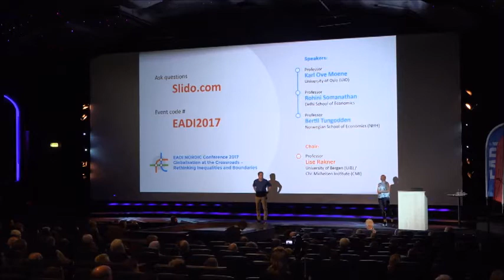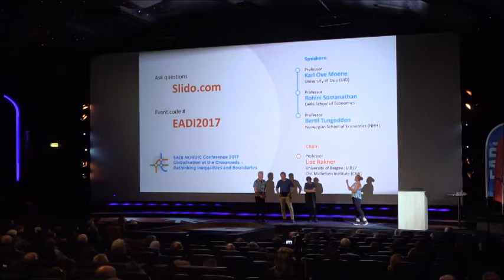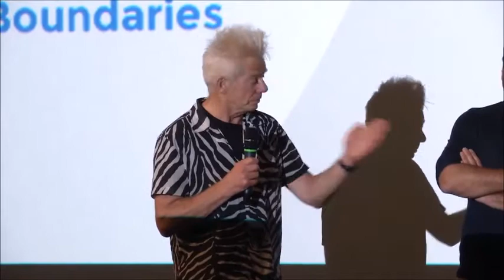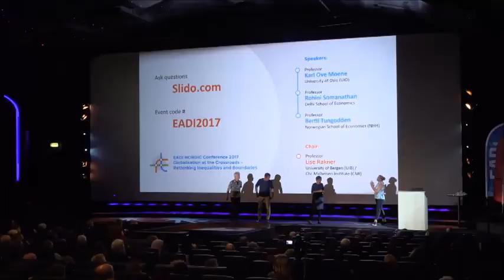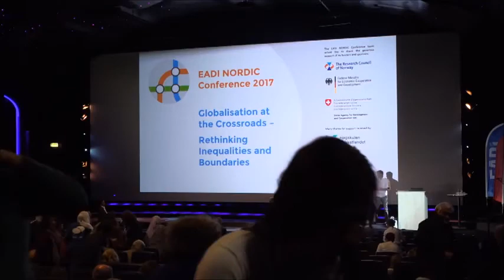What do economists think about other disciplines researching on inequality? (part 7/7)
Opening Plenary:
Inequality in a Globalised World

Speakers:
Rohini Somanathan
Professor Bertil Tungodden
Kalle Moene

The aim of the plenary panel is to present and discuss basic research on globalisation and inequality. How can rising inequality be understood and explained and what type of policies could address it?